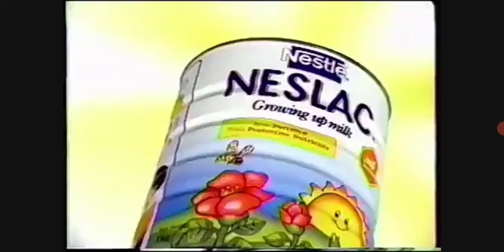Nestle Nesclac Growing Up Milk TV Commercial | 1997-1998 30's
Take Extra care of your preschoolers

Nestlé Philippines

Philippines Throwbacks TV Commercials